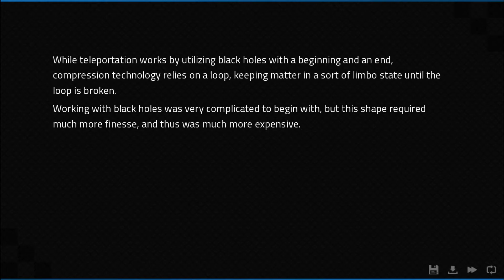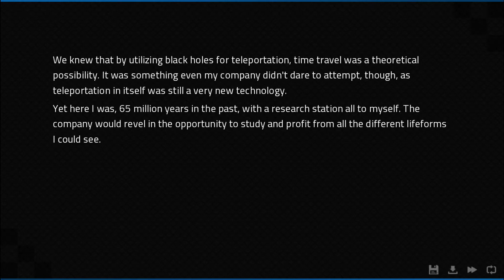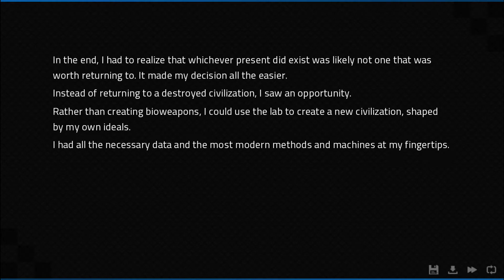No Commentary | Let's Play Angels with Scaly Wings - Part 7